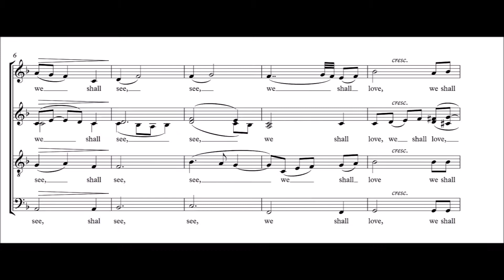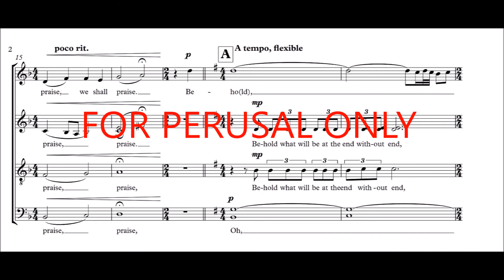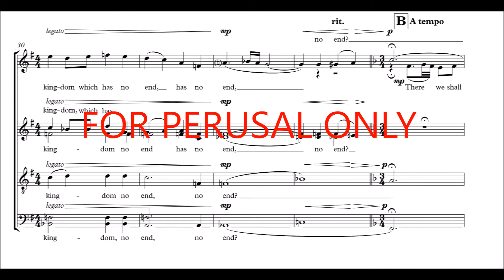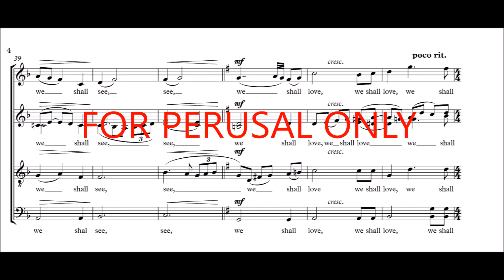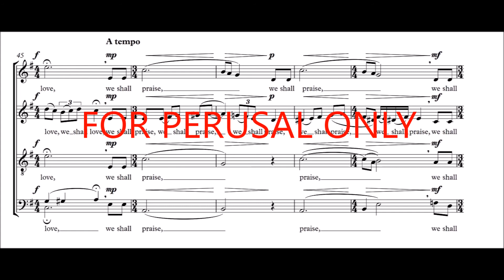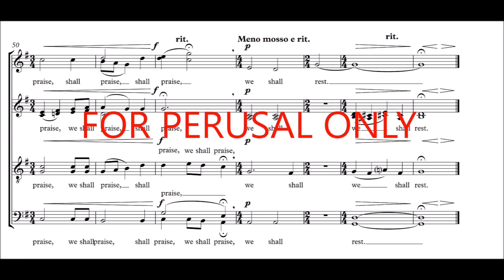Kim André Arnesen - There We Shall Rest (score video)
There We Shall Rest by Kim André Arnesen.

Live performance by Kantorei and conductor Joel Rinsema, Denver, Colorado, February 2016.